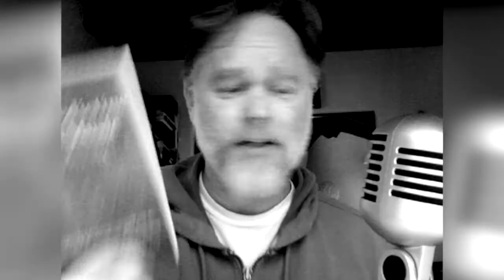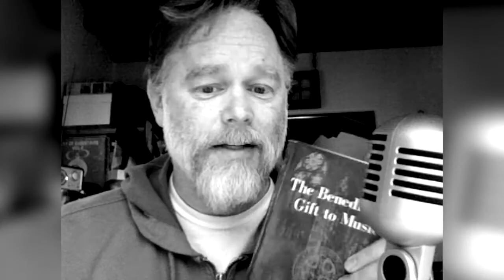First Thoughts on Beauty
Again with the beauty and the music and the chant and the books and the early morning pre-coffee musings. I love you and miss you. Oh, and thanks to AKM Adam for "Flowing Bible."